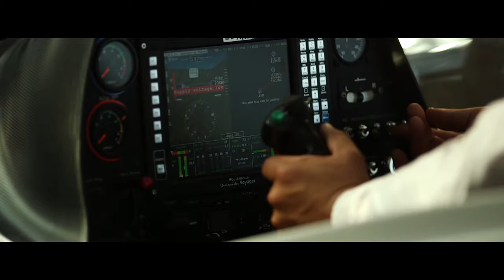Loewe Fragrances & ArrowCopter pt1